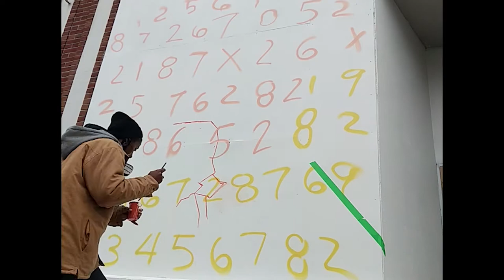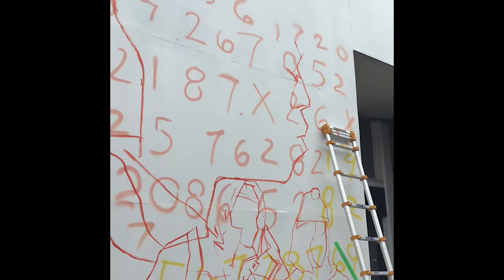Painting a mural WITHOUT a projector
A quick process video on how to begin a mural without using a projector. A full process video will be released soon!

This mural was produced in the fall for FootLocker Canada for the Takeitoutside campaign.